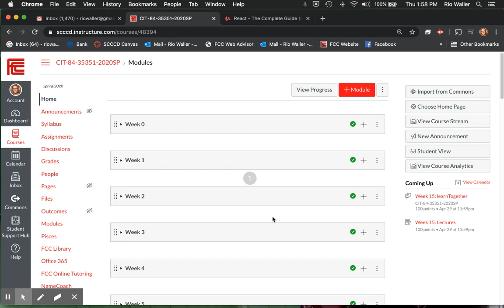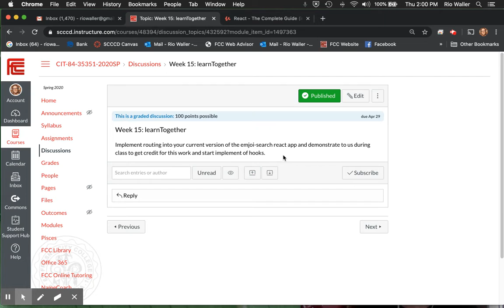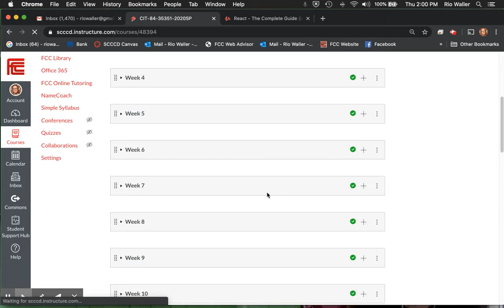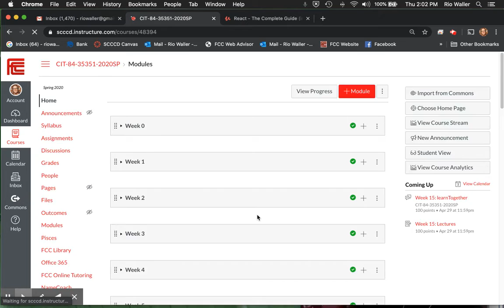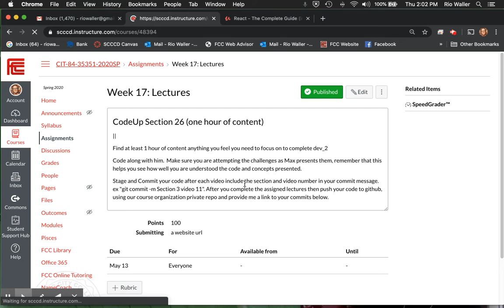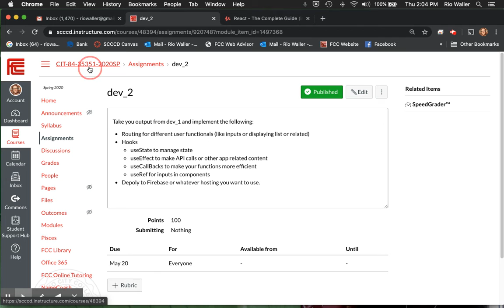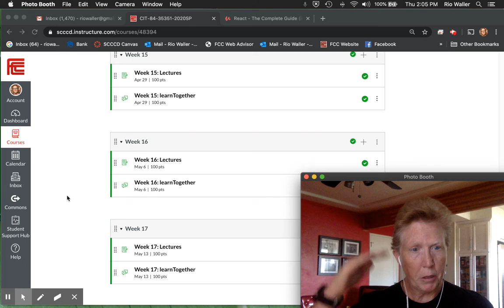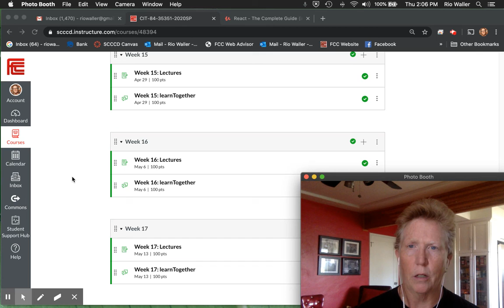CIT84SP20 - Week 14 and beyond